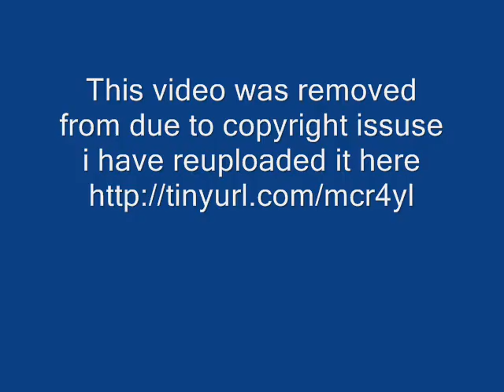Vietnam's Napalm Girl Brings Hope to Burn Survivors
When she was nine years old in 1972, Kim Phuc Phan Thai was photographed during the Vietnam War naked and in obvious pain, running through a street  after suffering napalm burns over much of her body. Today, she's a United Nations goodwill ambassador and peace activist. "I cannot change something that happened to me already. But I can change the meaning," said Phuc, 46, at a New York conference for burn survivors.